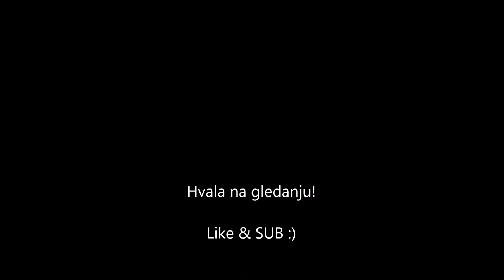Vožnja: Sarajevo -Travnik / Onboard camera / Dashcam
Snimak vožnje od Sarajeva do Travnnika, ubrzan 8x.

Snimak napravljen 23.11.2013. godine i izvadjen sa zaboravljene microsd kartice u pokvarenoj kameri :)

Like & SUB :)